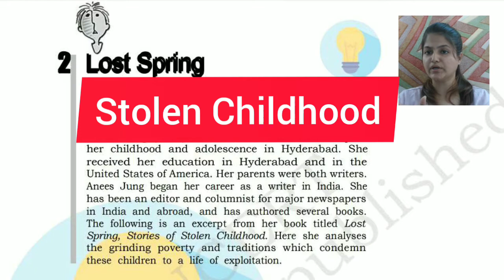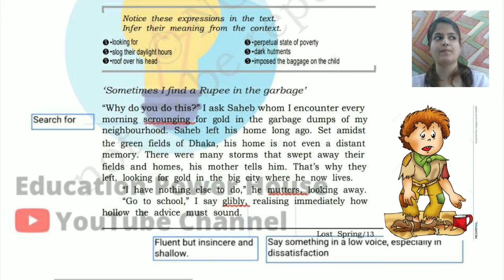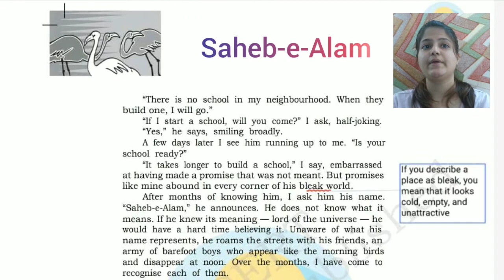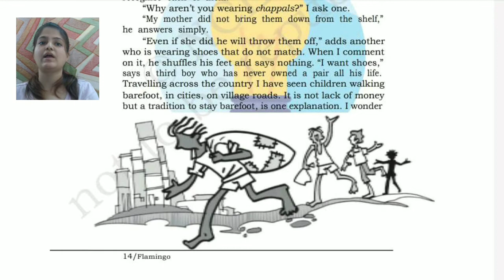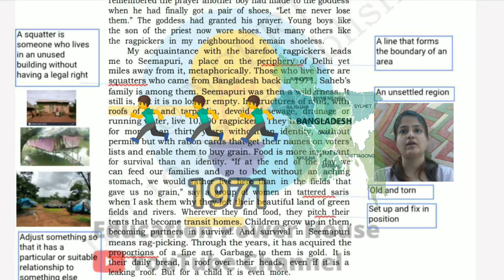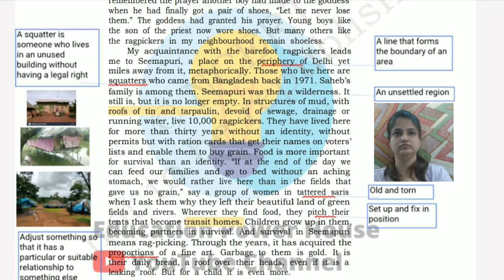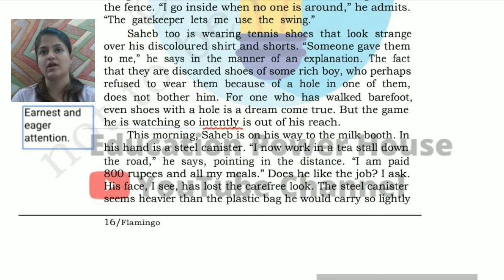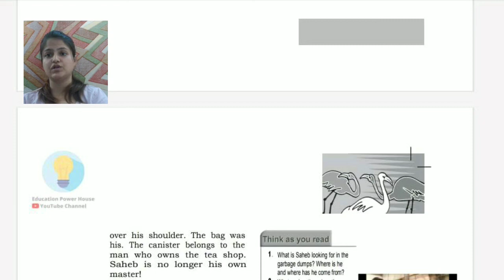Lost Spring | Class 12 - Flamingo | Chapter 2 - Part 1 | Detailed Line by Line Explanation in Hindi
Flamingo Chapter - 2, Lost Spring, Stories of stolen childhood
written by - Anees Jung,

This video covers a very detailed explanation of the chapter with all the important points explained.